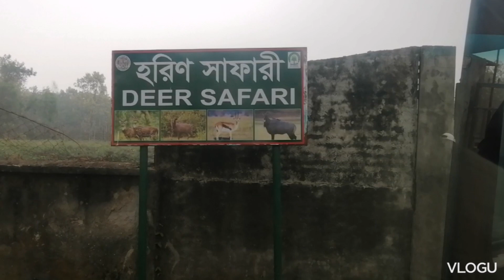বঙ্গবন্ধু শেখ মুজিবুর রহমান সাফারি পার্ক, গাজীপুর বাংলাদেশ।